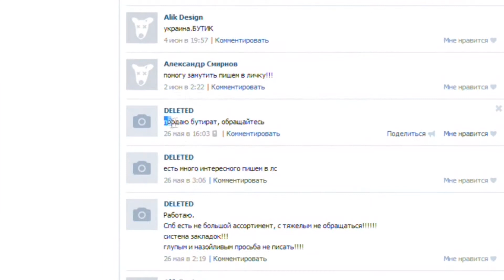Крупную партию марихуаны изъяли в Приморье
Сотрудники наркоконтроля обнаружили и изъяли у жителя Уссурийска около 40 килограммов марихуаны. Хранился незаконный «клад», как и полагается, под землей. В качестве емкостей были использованы 4 закопанные полимерные бочки. По словам злоумышленника, наркотические средства предназначались для дальнейшего сбыта.